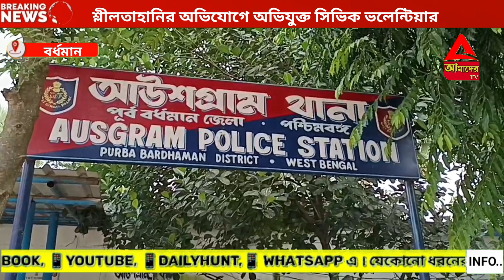শ্লী*/লতা*/হানির অভিযোগে অভিযুক্ত সিভিক ভলেন্টিয়ার